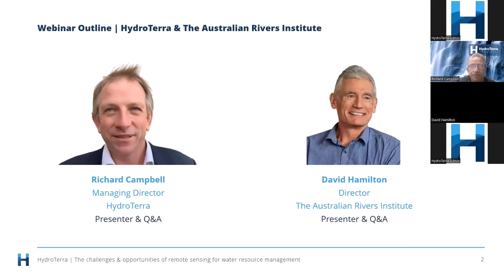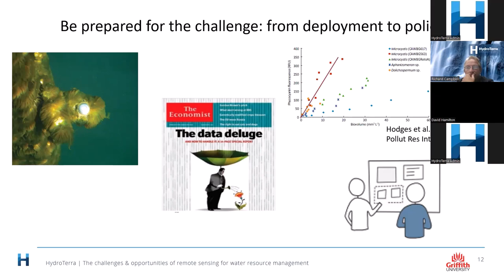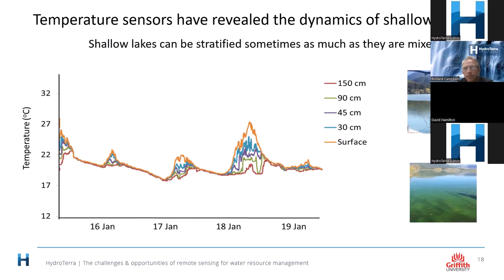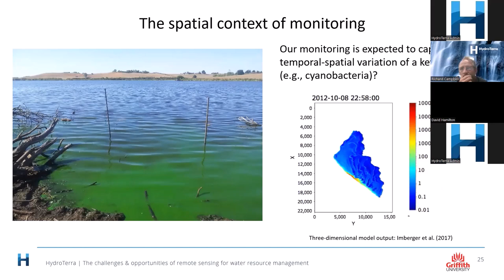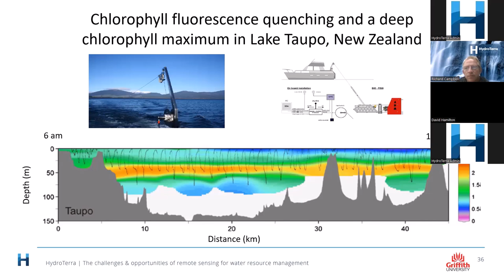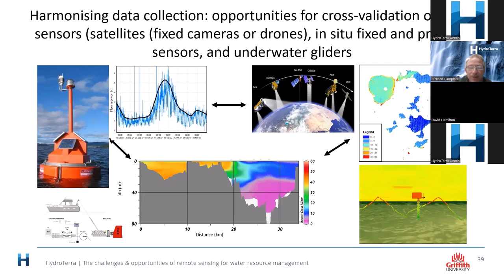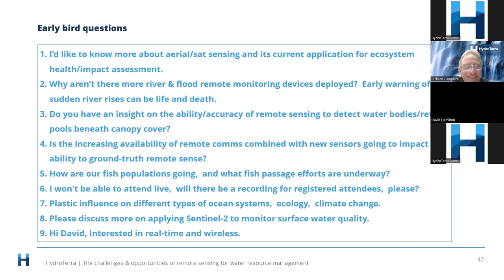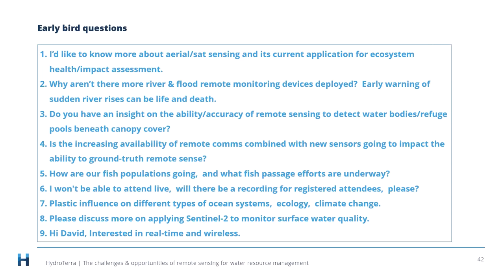The challenges opportunities of remote sensing for water resource assessment | David Hamilton & RC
Please join David Hamilton, Director of the Australian Rivers Institute and co-founder of the Global Lake Ecological Observatory Network (GLEON), and me on Friday 28 April for the next instalment of the HydroTerra Webinar Series!

Real-time, high-frequency sensors, and sensor networks have been a revolution for environmental monitoring over the past decade or so. But they are not necessarily ‘plug and play’. Many sensors require skilled operators who are familiar with sensor interferences and calibration, and the know-how to integrate with conventional monitoring methods. These challenges are particularly important when monitoring organisms such as phytoplankton, where monitoring proxies (e.g., chlorophyll fluorescence) are prone to issues from physiological adjustments by phytoplankton, temperature compensation and quenching.

David will address how integrating data across various platforms is the key to accurately measuring, understanding, and predicting our inland waters now and in the future. These platforms may consist of in-situ sensors, grab samplers, and aerial or satellite remote sensors. Each method has pros and cons, which are critical to understand if we are to provide trustworthy, accurate and repeatable measurements.

David has an abundance of experience working with high-frequency sensors. He has been working in this field since attending the University of Western Australia in 1993. GLEON is a trusted resource for researchers carrying out high-frequency monitoring of lakes and we are extremely fortunate to have this pre-eminent expert on lake restoration, high-frequency environmental monitoring and catchment-scale water quality modelling joining us to share his knowledge.